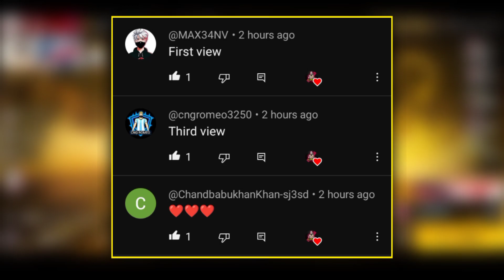Indonesia Server New T-shirt Redeem Code 😋 || Garena Free Fire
MY INFO. 😎

🔆 Coming soon.